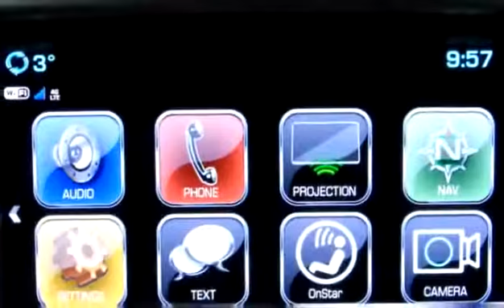New 2018 Chevrolet Colorado 4WD Z71 2.8L Turbo Diesel / 6 spd Automatic for sale in Penticton, BC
New 2018 Chevrolet Colorado 4WD Z71 2.8L Turbo Diesel / 6 spd Automatic for sale from Huber Bannister in Penticton, BC.